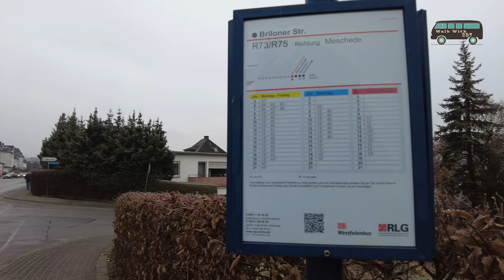4K Walking in Meschede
Meschede
Meschede (German: [ˈmɛʃədə] (audio speaker iconlisten)) is a town in the Hochsauerland district, in North Rhine-Westphalia, Germany. It is the capital of the district Hochsauerlandkreis.
One of the five branches of South Westphalia University of Applied Sciences (also: Fachhochschule Südwestfalen (FH SWF)) is located here.
Meschede is situated in the Ruhr valley, near to the Hennesee, south of the nature-park Arnsberger Wald. Major towns in the vicinity of Meschede are Paderborn (51 km), Kassel (85 km), Siegen (57 km), Hagen, Dortmund (60 km) and Hamm (49 km).
In 1921, the Sauerländer Heimatbund was founded.[citation needed]
In 1970, Meschede's St. Walberga Hospital was the site of a smallpox outbreak, as described in the book The Demon in the Freezer by Richard Preston
Meschede is connected with two national roads, the federal roads B 7 and B 55, and the motorway A 46. It has an airfield, the Meschede-Schüren Airfield, with a 900 m runway.
The city's climate is continental. The lowest temperature recorded was −20 °C (−4 °F), its highest was recorded at 39 °C (102 °F).

Filmed equipment:
Dji pocket 2 +2%2Caps%2C101&ref=nb_sb_noss_1